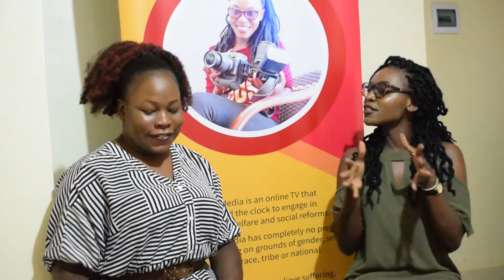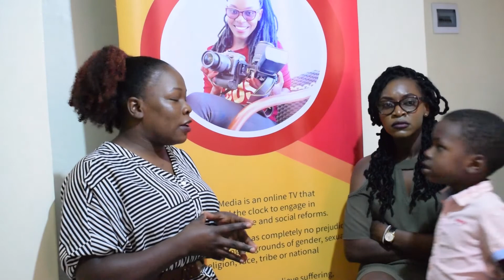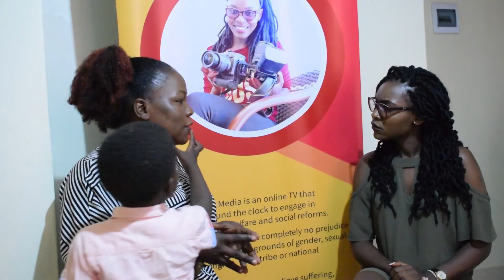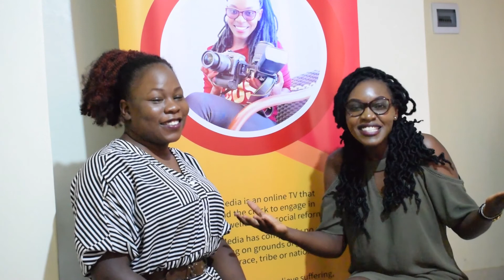Tales Unscripted_ Autism is NOT witchcraft Part 1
Juliet is the mother of an autistic child. She explains what it is to live with an autistic child.